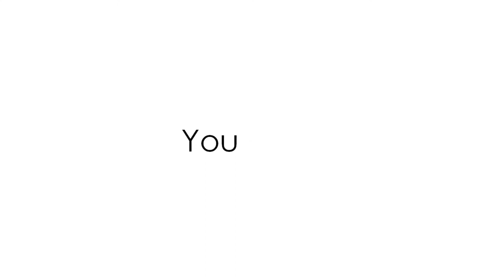Monocle Teaser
Mononcle Teaser 2. Music: Cheechy Records - Clear Feelings